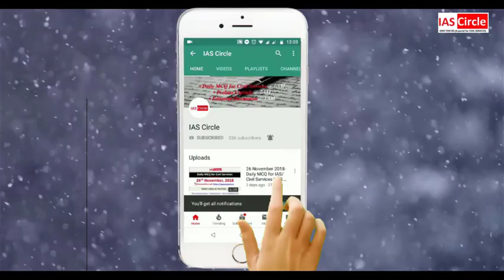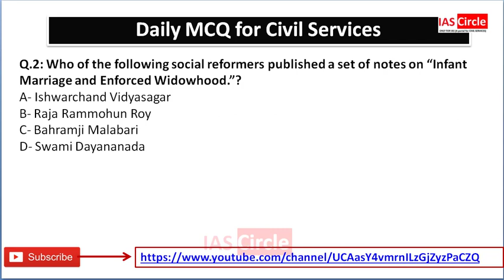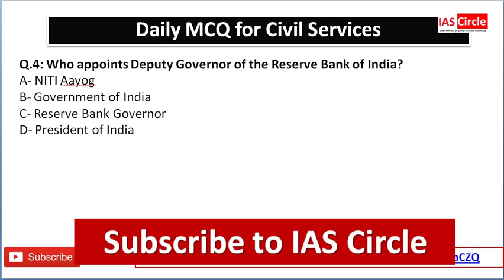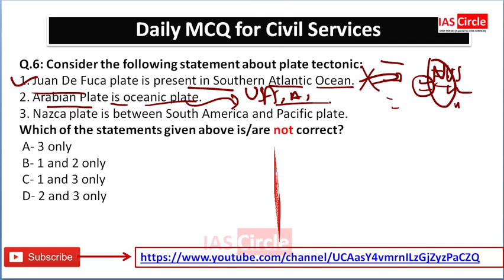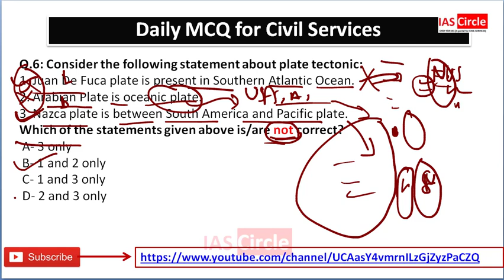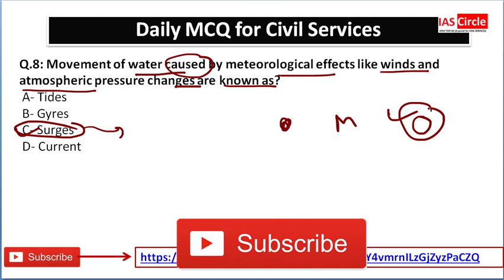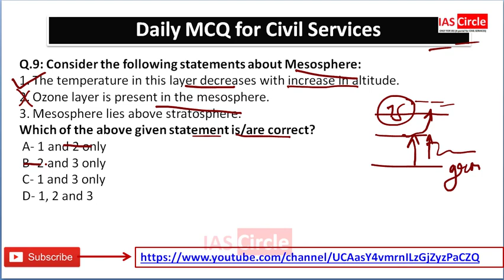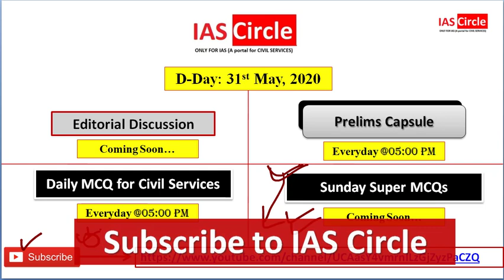31 August, 2019- Daily MCQs for Civil Services | IAS Circle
DailyMCQ is a discussion of Few good Quality of Questions which is relevant for Preliminary Examination.
Please Like or Dislike it.
Take participate in UPSC2020 and Upload your Answer on our Facebook Group or Telegram Group.